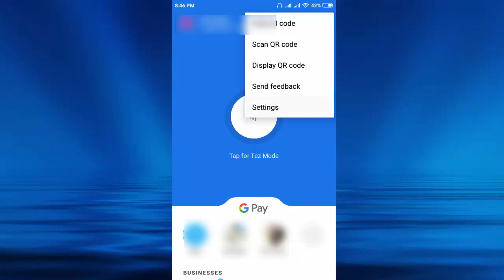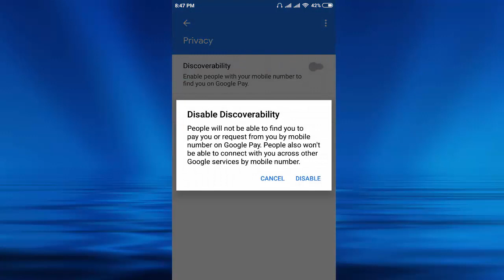How to Enable / Disable Mobile Number To Find You on Google Pay in Android